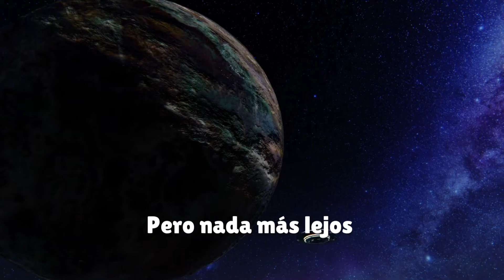VENGANZA. LA HISTORIA CONTINÚA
EL CABO DEL FIN DEL MUNDO VOLUMEN 2. VENGANZA

ELLOS LLEGARON DESDE UNA GALAXIA MUY LEJANA…
PARA SALVARNOS…
PERO NADA MÁS LEJOS DE LA REALIDAD…
BUSCABAN EL MACABRO EXTERMINIO DE TODA LA RAZA HUMANA.
LA ATLÁNTIDA FUE DESCUBIERTA,
Y CON ELLA LOS SECRETOS DE ESTE UNIVERSO CONVULSO…
LO QUE PERMITIÓ IMPEDIR EL TRAGICO DESTINO DE LA HUMANIDAD…
PERO NADIE HUMILLA A LAS RAZAS ALIENIGENAS MAS AVANZADAS DEL UNIVERSO Y VIVE PARA CONTARLO…
AHORA REGRESARAN CON UN UNICO OBJETIVO:
VENGANZA

EL CABO DEL FIN DEL MUNDO VOLUMEN 1. MAS ALLÁ SOLO EL MAR Y LAS ESTRELLAS
THE CAPE OF THE END OF THE WORLD. VOL 1 (ENGLISH VERSION)
EL CABO DEL FIN DEL MUNDO VOLUMEN 1. MAS ALLÁ SOLO EL MAR Y LAS ESTRELLAS (AUDIOLIBRO)